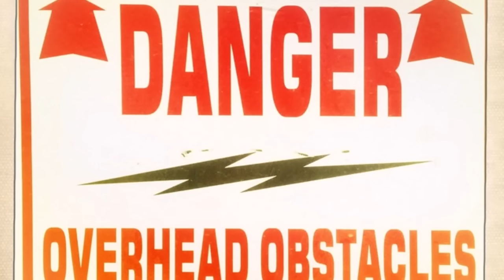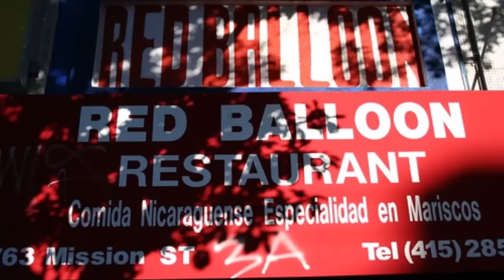Nena's 99 red balloons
Recipe
 1.  Lower an imagined 'what if' story about ninety-nine red balloons floating
     over Berlin-On-The-Boil wall during the Cold War
2.  Add a band with musical flavours to savour
3.  Sprinkle some "dust that was a city"
3.  Spoon with a hot Nena singing like there's no tomorrow . . .
     because there almost wasn't.

                                                 Viola! Superb!